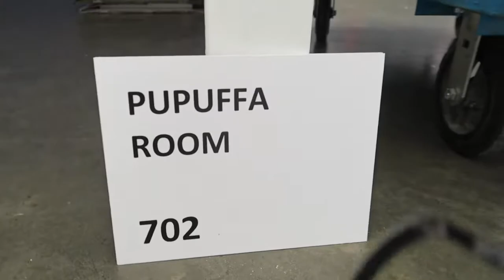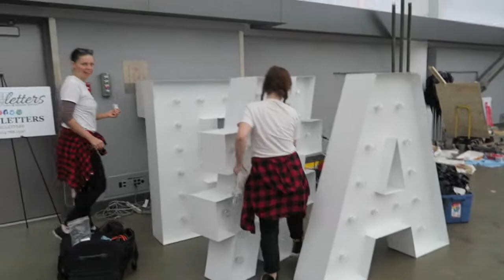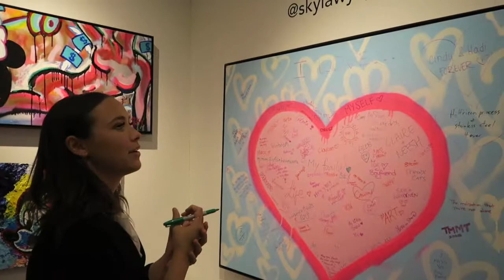Art! Vancouver 2018 PART #1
A preview of this years Art! Vancouver event! It was the best year yet and every year just gets bigger and better! Thank you everyone for all of your help and support, it means the world to us. Cant wait to see you next year and at events throughout the year!